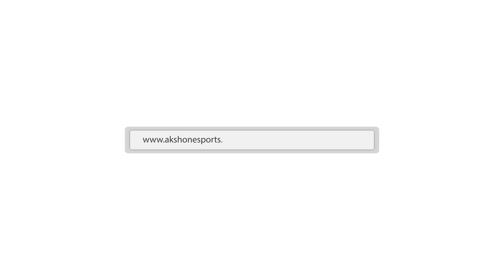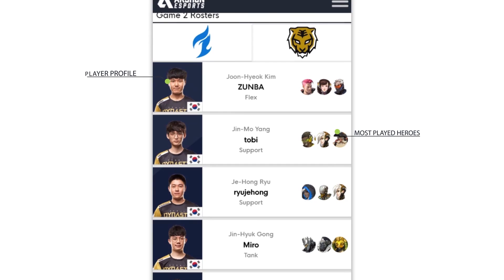Philadelphia Fusion vs Shanghai Dragons | Overwatch League Highlights OWL Stage 2 Week 4 Day 1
This Overwatch gameplay highlights the Philadelphia Fusion versus the Shanghai Dragons from the first day of Week 4 Stage 2 in the Overwatch League Season 1.

The Overwatch League features the best players in the world, including Dallas Fuel's Taimou, EFFECT, Seagull, Seoul Dynasty's Ryujehong, Miro, London Spitfire's Birdring, Profit, among others.